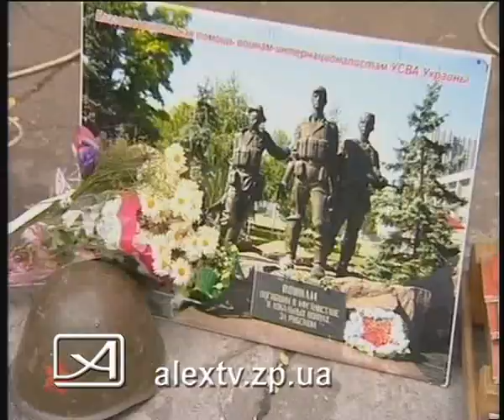13 10 11 твоочество